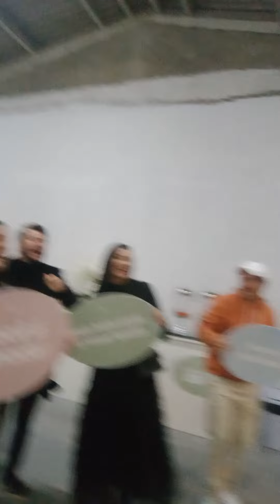gratidão a DEUS É FIEL E GRANDE ❤️❤️🙏 SC (1)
JOÃO HUMORISTA SC 🙏🙏